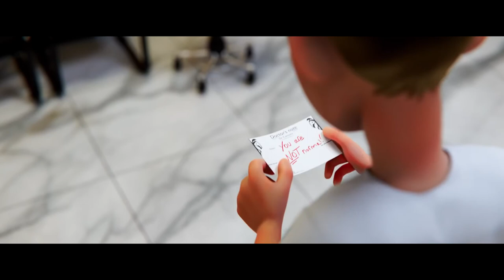Dream - Mask but without the mask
Mask is a modern day masterpiece